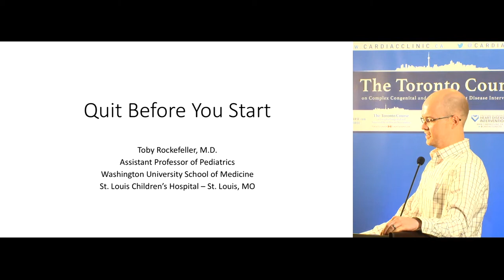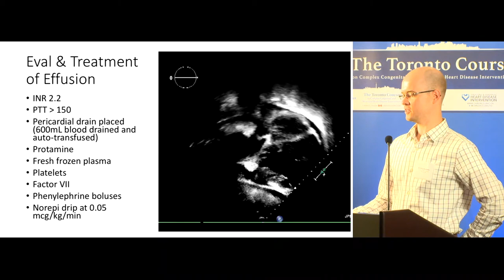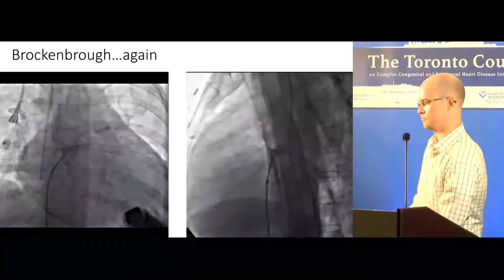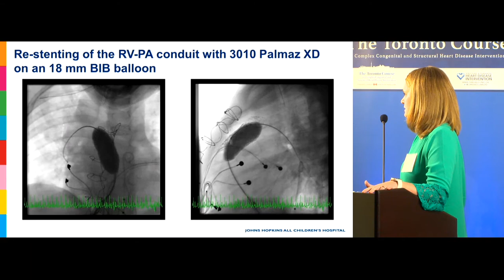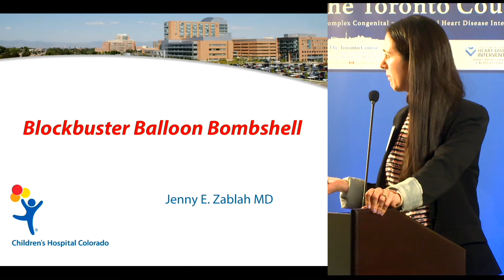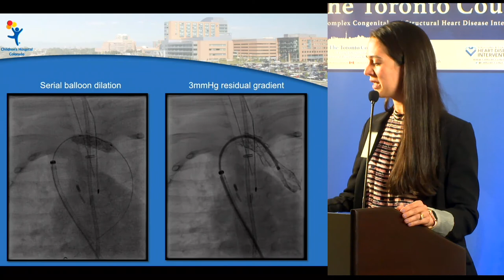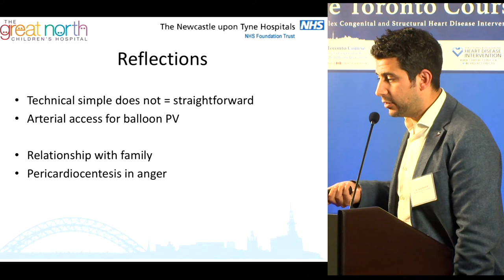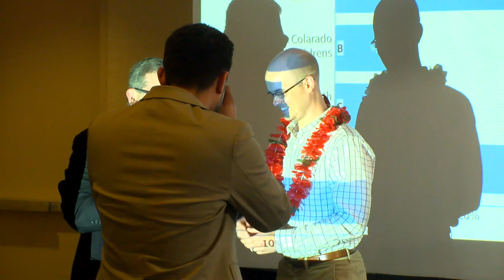Procedural Disasters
The 2018 Toronto Course on Complex Congenital and Structural Heart Disease Interventions was held on May 25-26, 2018. and follow @TorontoCourse for a full recap, multimedia, and updates on future events.